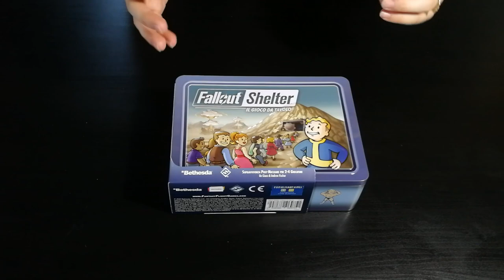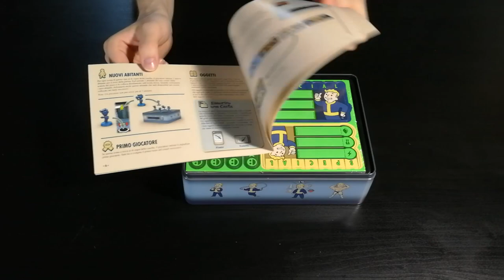Fallout Shelter - Cosa ne penso?